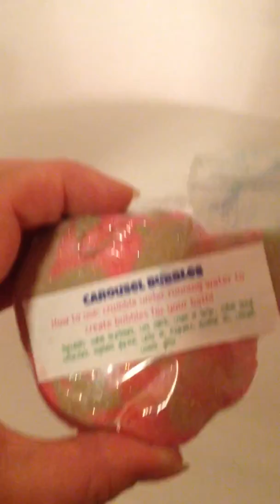ahhhsugarsugars Carousel Bubble Bar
My all-time favorite scent from ahhhsugarsugar!! The fluffy crazy bubbles lasted forever.. ahhhsugarsugar.com